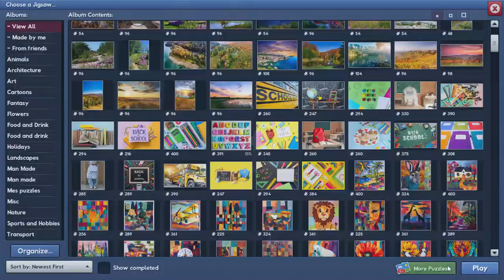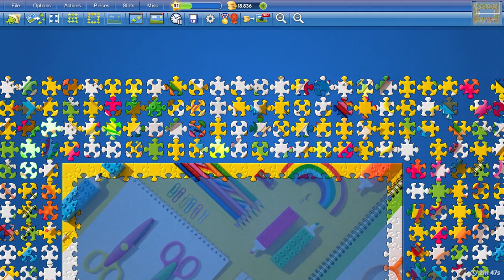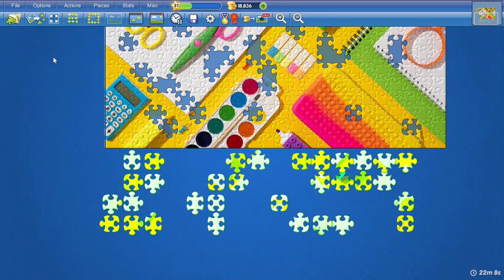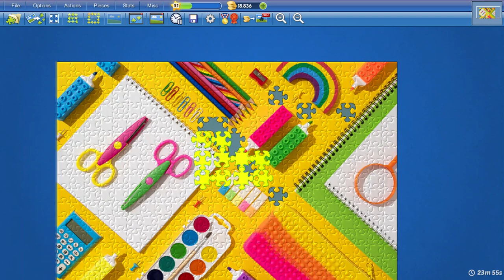Bright Supplies in 24min12s